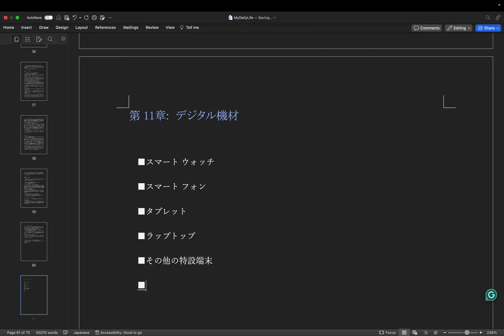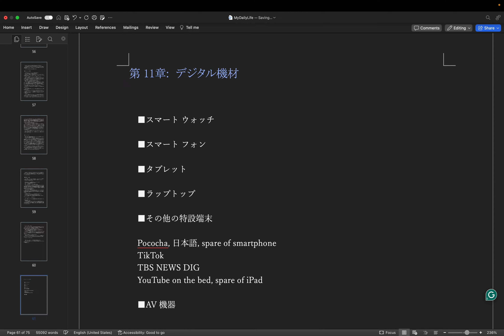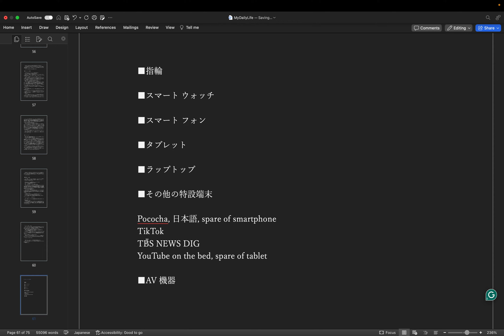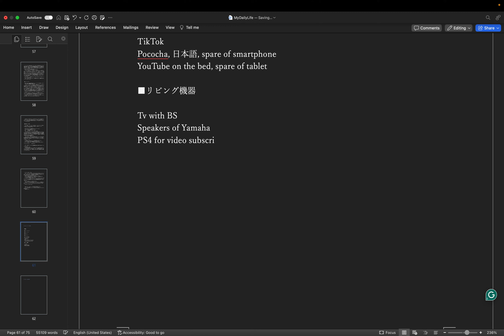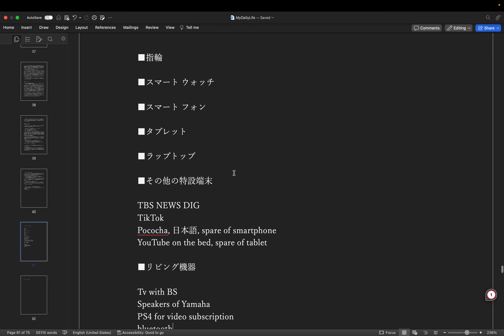執筆: 生活本 (Op.3) step 97 - 第11章 執筆準備 by Hiroki 20240424af